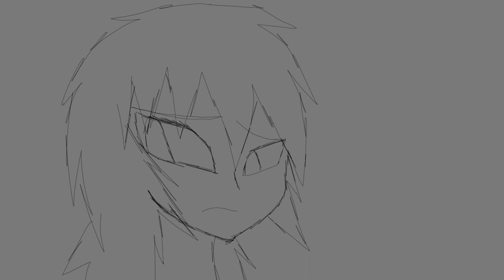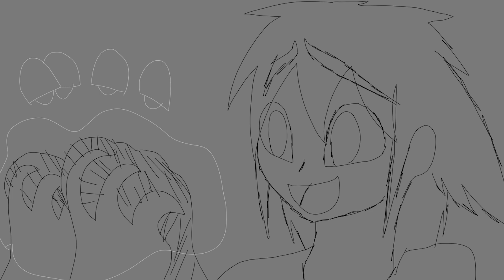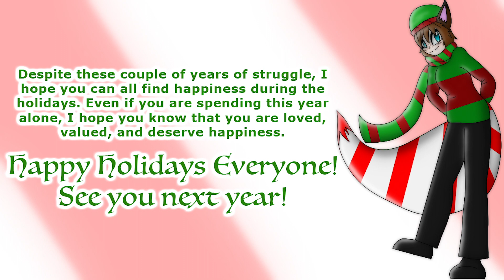When Christmas Comes to Town (O.C. Animatic)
Commissions are open! Please support the artists within the video!